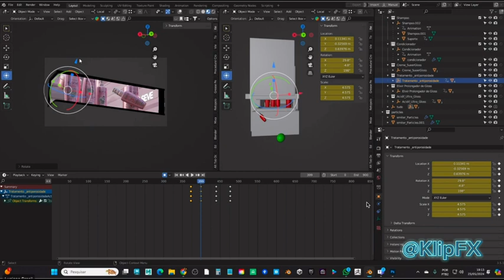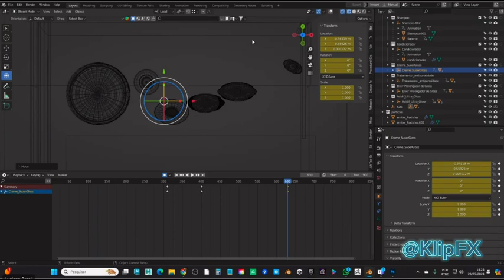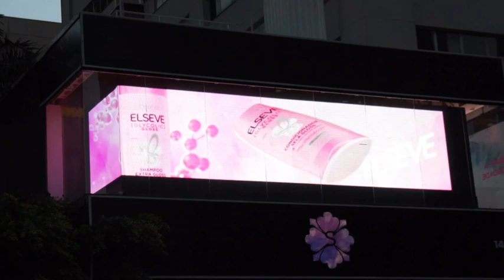Elseve Glycolic - LED 3D OOH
Naked Eye 3D
3D Anamórfico
LED 3D
Animação 3D para Out Of Home Media
Marca: L'Oréal Paris - Elseve
Produto: Elseve Glycolic
Diretor: SantosLeandro.com